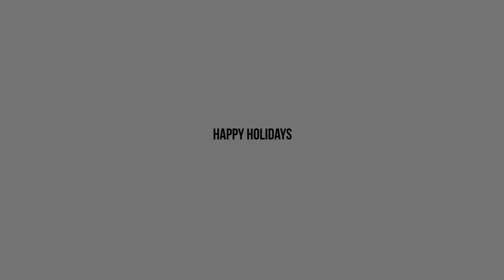Command Message December 2021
Seasons greetings from the 158FW Command Team!❄